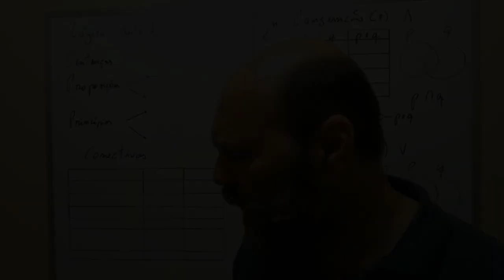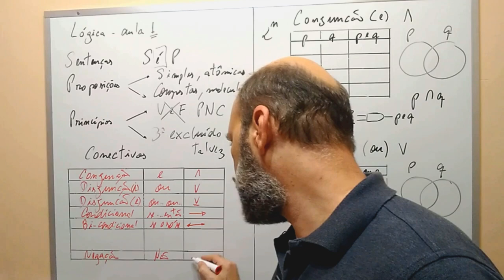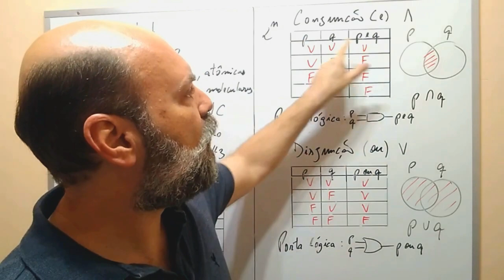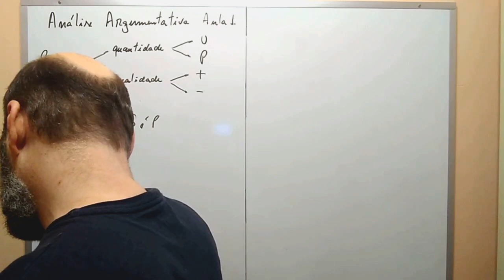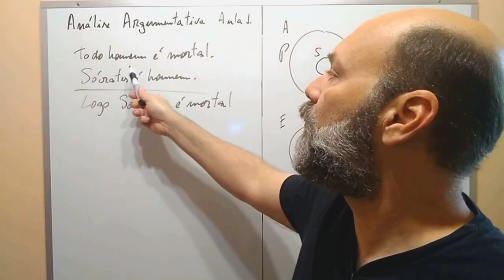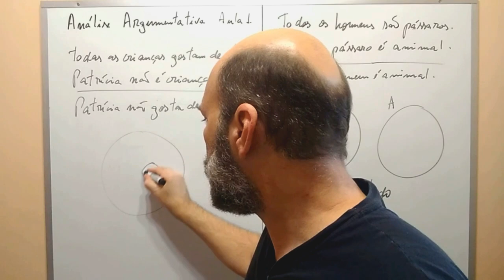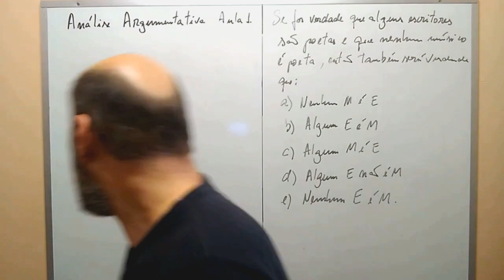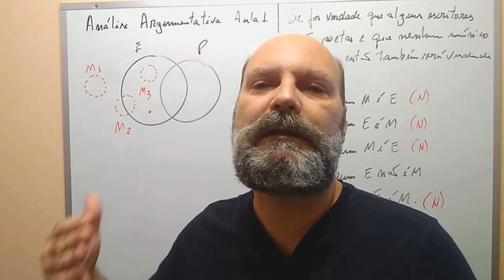Lógica com circuitos integrados e análise argumentativa.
Nesse vídeo, apresento os princípios da Lógica e as tabelas verdade da conjunção (e) e da disjunção (ou), mostradas com o auxílio de circuitos integrados. Mostro ainda, um método de diagramas para se analisar a validade de um argumento. Essas são ferramentas essenciais para  perceber as falácias em uma argumentação, caso frequente no meio youtubeano e tema de um próximo vídeo, com a tabela da condicional.
Conselho: se um argumento não possuir ao menos a forma correta, deixe seu oponente falando sozinho.
Bibliografia:
Copi, Irving M. and Cohen, Carl. Introduction to Logic. 8.ª ed. Macmillan, 1990.
Kneale, W; Kneale, Martha. O desenvolvimento da Lógica,  Fundação Calouste Gulbenkian, 1962.